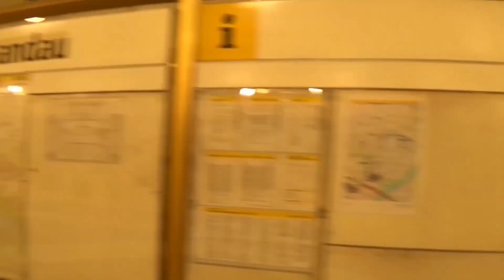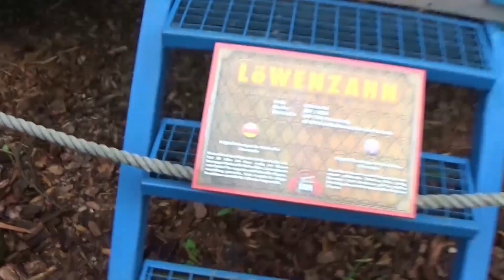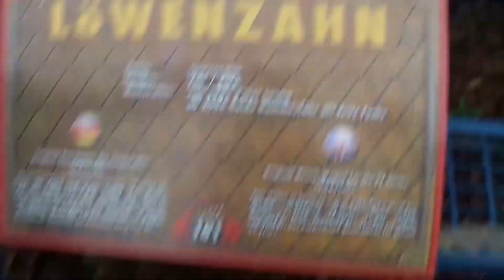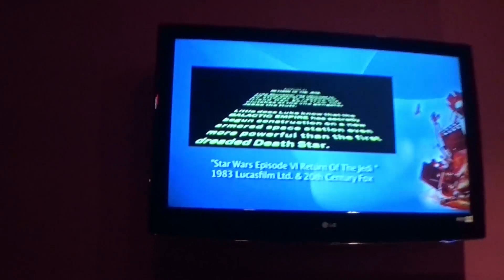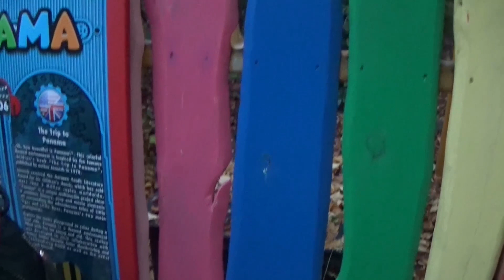Vlog Babelsberg Horrornacht 2015!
Ein kleiner Einblick in unser Abenteuer bei der Babelsberg Horrornacht!